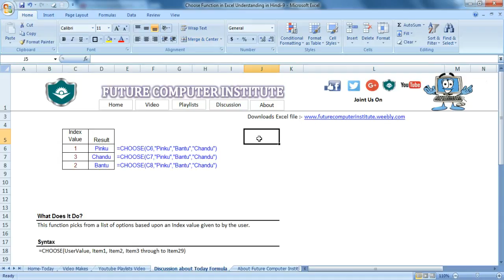Choose Function in Excel Understanding in Hindi 9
What Does It Do? Choose Function in Excel Understanding in Hindi-9 This function picks from a list of options based upon an Index value given to by the user.

Future Computer Institute is the Online youtute Channel where you Can Learn

Basic + Computer Learning,MS-Office,Tally Erp9,Computer Tricks,Aptitude questions and answers with explanation for
interview competitive examination and entrance test.